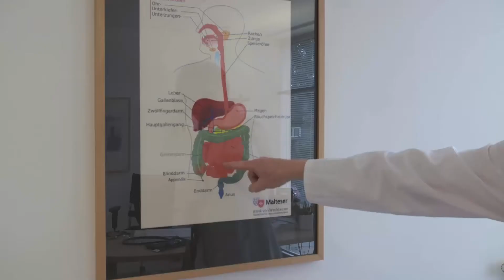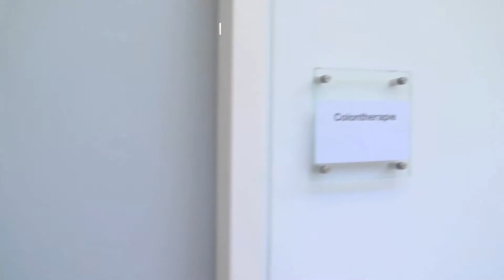Malteser Klinik von Weckbecker in Bad Brückenau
Die Malteser Klinik von Weckbecker ist eine Fachklink für Naturheilverfahren und liegt im idyllischen Bad Brückenau. Das Hotel bietet Heilfasten Angebote nach Buchinger und F.X. Mayr in einem Wohlfühlambiente. Tun Sie Ihrem Körper etwas Gutes und erleben Sie die wohltuende Wirkung der Bio-Genussküche. Zudem bietet die Klinik ganzheitliche Medizin und Burnout-Prophylaxe.

Adresse:
FIT Gesellschaft für gesundes Reisen mbH, Ravensteinstraße 2, D-60385 Frankfurt/M.